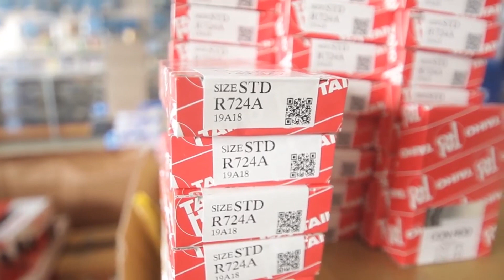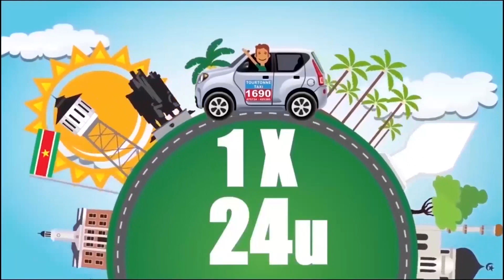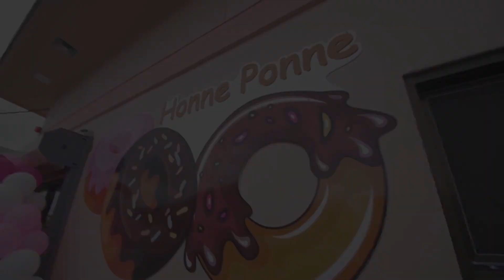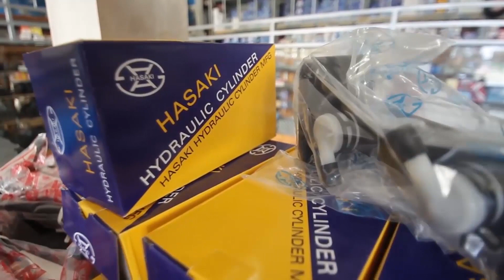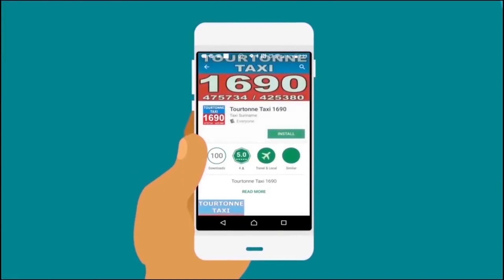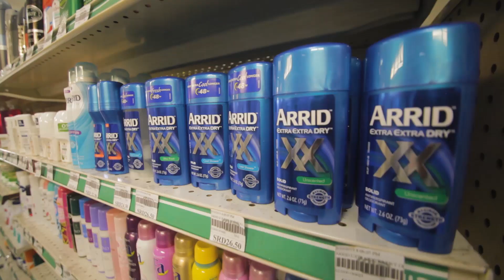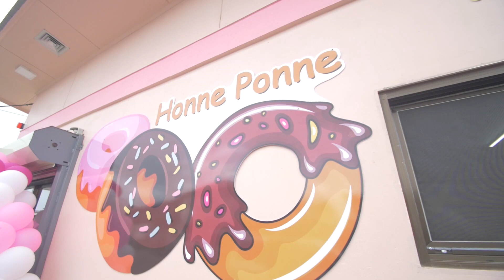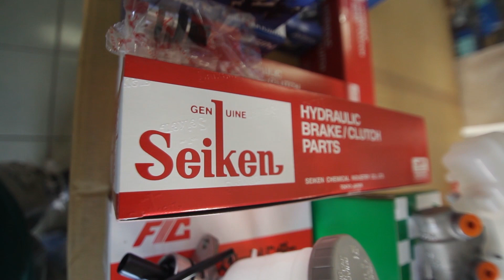Tap A Dek 23 Januari 2020